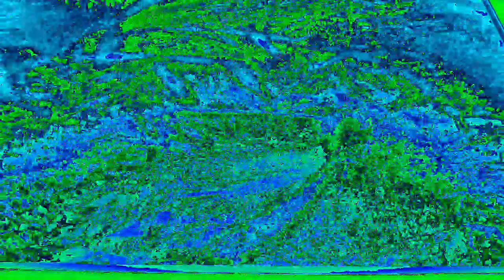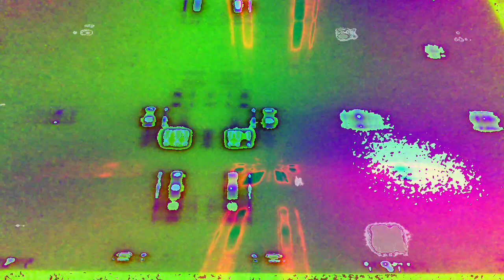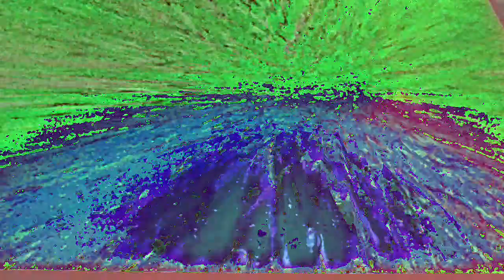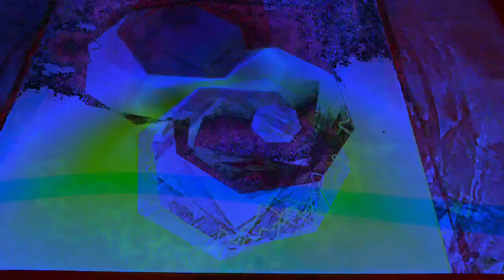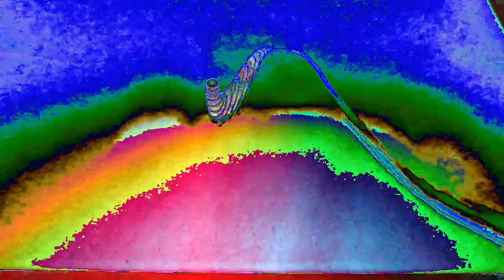Movie 22 12 09 09h41m59s Part of the ten minute video collection *Photosensitivity Warning*